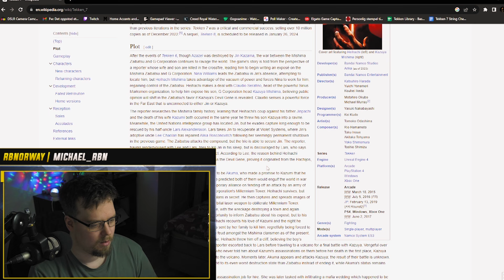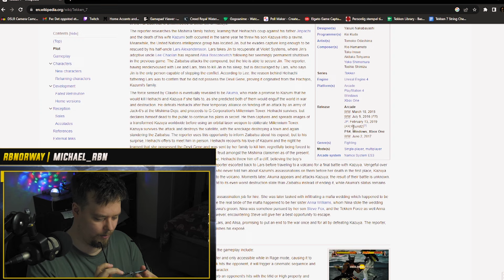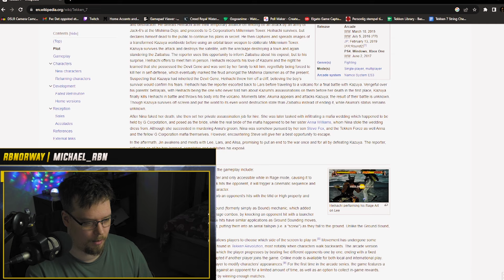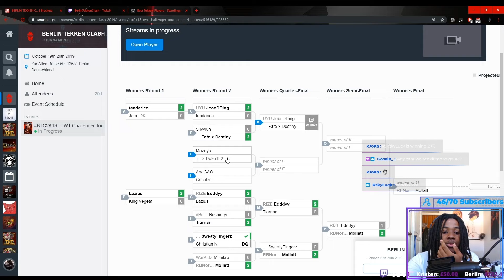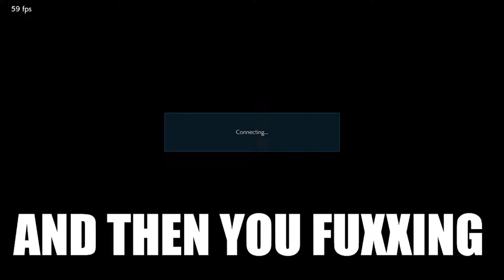GOODBYE TEKKEN 7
Tekken 7 has accomplished the unthinkable, 6 amazing years of fighting and grinding, we are in the twilight zone and a new area is upon us with TEKKEN 8.
It is going to be strange to dive in to the new systems but we welcome TEKKEN 8 with open arms and look forward to many years of fighting and exciting tournaments!

And of course we will have the necessary frame data ready for you!

A special thanks to the community and Bandai Namco for everything.
We at RBN wish everyone a Happy New Year and we will see you in TEKKEN 8!